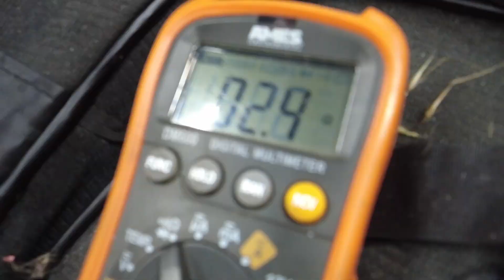OUR BMW E28 528E GETS AN INJECTOR SERVICE!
Thanks for tuning back in! today we clean and rebuild our M20 Fuel injectors on our E28 5 series and it was a blast. One thing that is often overlooked is how clean fuel injectors are and how much they affect the performance of your german machine.

As always please be careful when taking on these kinds of projects as you are working with gasoline. Take all safety measures!

and make sure you have fun.

Follow us - @superbimmerbros